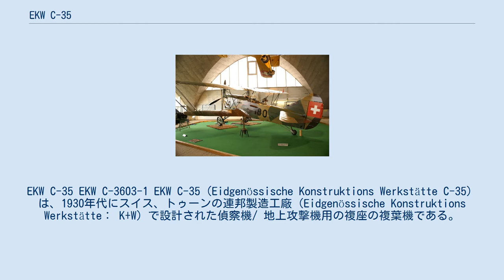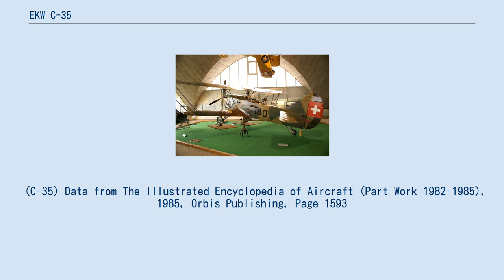EKW C-35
EKW C-35 EKW C-3603-1 EKW C-35（Eidgenössische Konstruktions Werkstätte C-35）は、1930年代にスイス、トゥーンの連邦製造工廠（Eidgenössische Konstruktions Werkstätte： K+W）で設計された偵察機/ 地上攻撃機用の複座の複葉機である。
 当時スイス空軍が使用していたフォッカー C.Veを代替するために複葉機のEKW C-35と単葉機のEKW C-36という2機種が連邦製造工廠で設計された。
評価試験後の1936年に空軍は40機のC-35を発注した。
 C-35は尾輪式の固定降着装置と通常の形式の尾翼を持つ複葉機であり、イスパノ・スイザ HS-77 V型12気筒エンジン（イスパノ・スイザ 12Ycrsのライセンス生産）を搭載していた。
 最初のC-35は1937年5月にスイス空軍に納入され、1938年末までに全機の納入が完了した。
就役中の機体を補充するために1941年から1942年にかけて更に8機が製造された。
1943年にEKW C-36と代替されて第一線から引き揚げられ、夜間飛行部隊へ移管された。
C-35は1954年に退役した。
 (C-35) Data from The Illustrated Encyclopedia of Aircraft (Part Work 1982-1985), 1985, Orbis Publishing, Page 1593